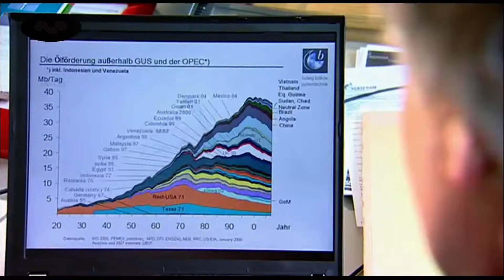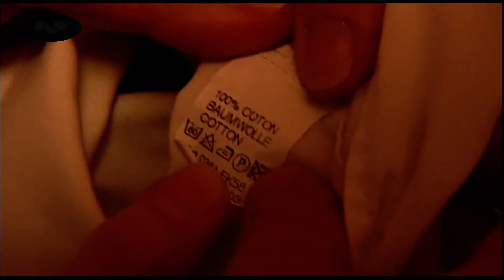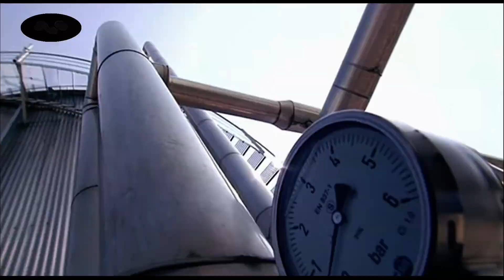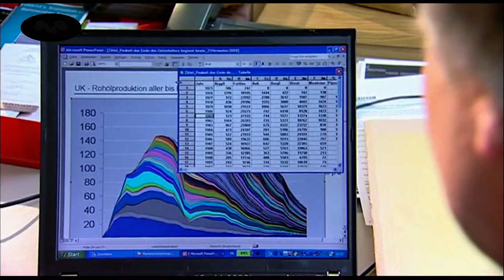Last Top Mod.el